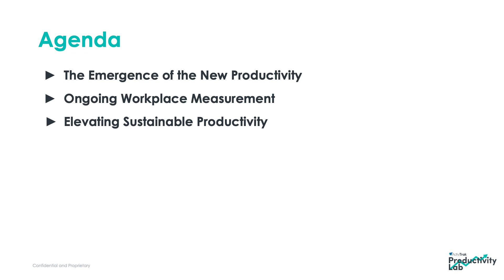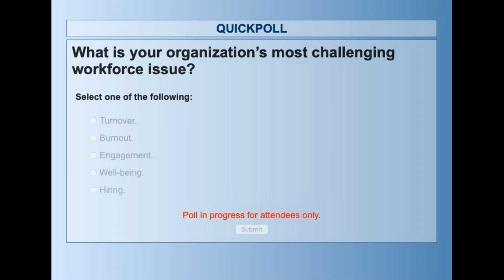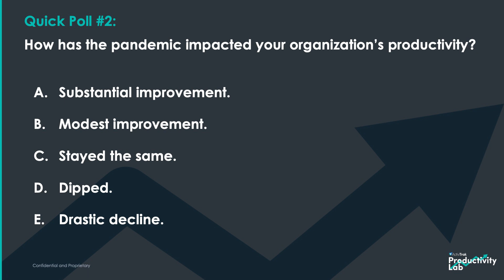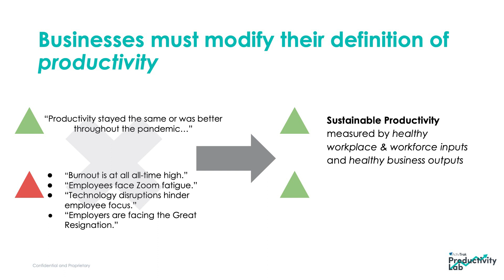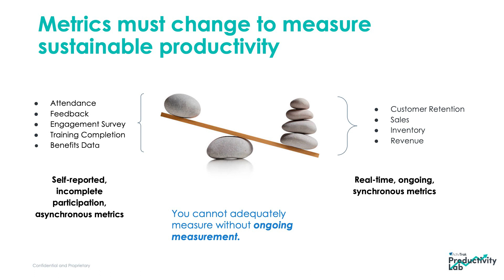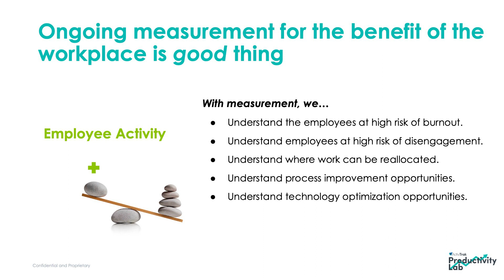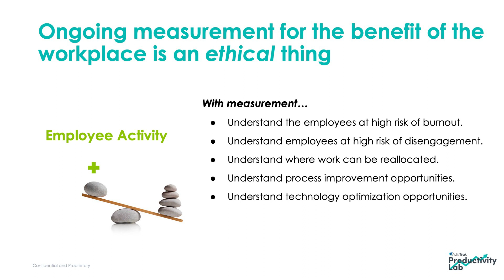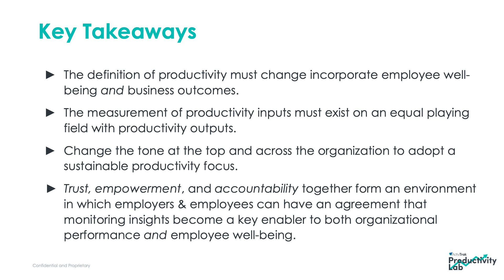Redefining Productivity in the Digital Era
This webinar explores an emerging business imperative: why achieving healthy productivity requires new approaches to employee empowerment and wellness. You'll learn what healthy productivity is and why it's so important today. Our expert panel — Gabriela Mauch of ActivTrak, Michael Schrage of MIT Sloan School of Management, Melissa Swift of Mercer, and moderator Julia King — share insights on how organizations can focus on their business outputs and their people at the same time.